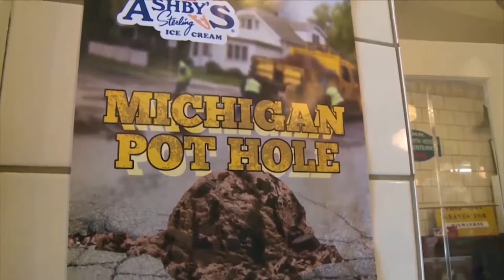Great Getaways 1703 "Time To Go West" [Full Episode]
Great Getaways Episode #1703 "Time To Go West" featuring the Ludington, Michigan area (Full Episode)

We will travel up Michigan’s western shore with stops at Lighthouses, Historic Museums and State Parks. Nothing but fun on this trip.